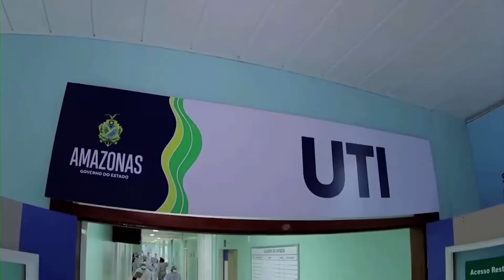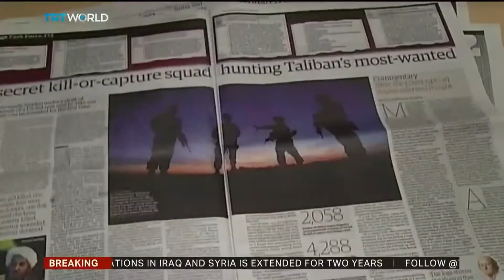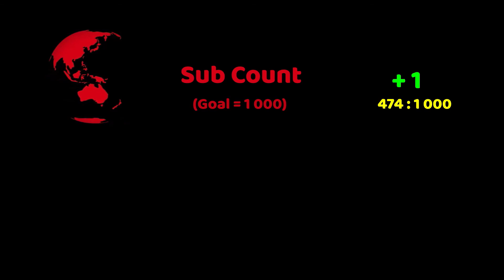PPN World News Headlines - 27 Oct 2021 • Russian Wargames • Bolsonaro vs Covid-19 • Julian Assange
International world news headlines today.

► Sources:
00:06 - Senate committee calls for Bolsonaro charges
01:05 - Russia holds military drills on the Afghanistan border
01:55 - Julian Assange fights US efforts to extradite him
03:02 - Zuma loses plea to remove prosecutor
04:02 - France orders 50,000 doses of Merck's Covid-19 antiviral pill
04:58 - Chief Justice Rana refuses to step down
05:57 - More than one million edged towards famine
06:51 - Riot police clash with protesters blocking off roads